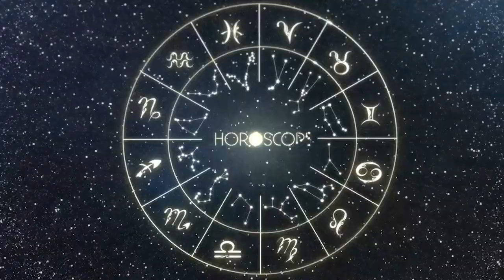Horóscopo do dia TOURO 24 de NOVEMBRO, 2023